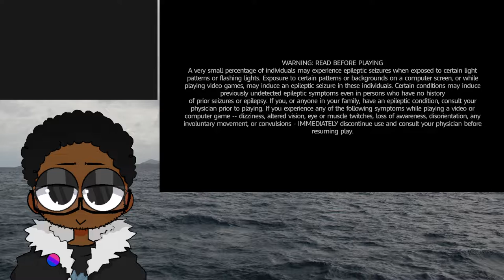Ayo, this game kinda clean! | Mario + Rabbids Kingdom Battle Part 1